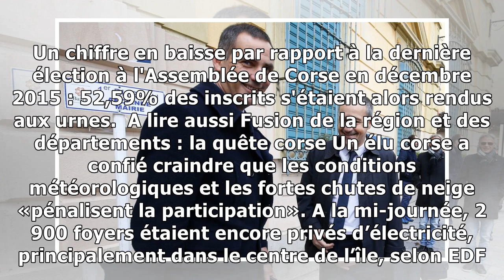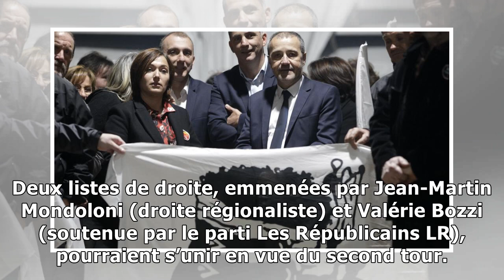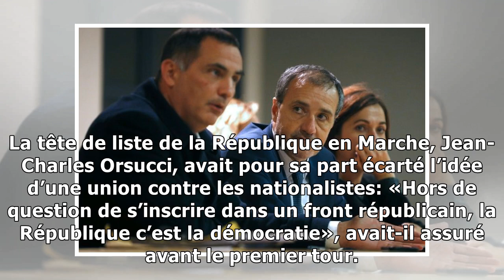Elections territoriales en corse : 45,75% de participation à 17 heures